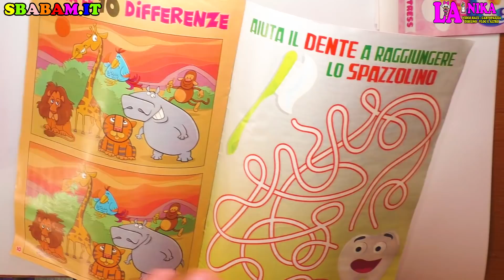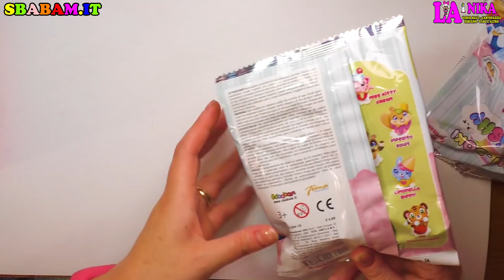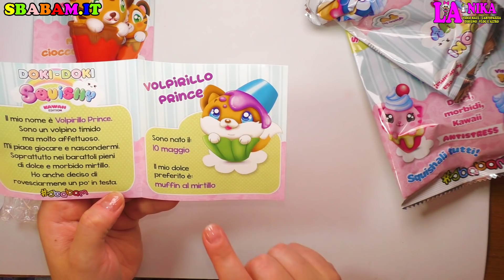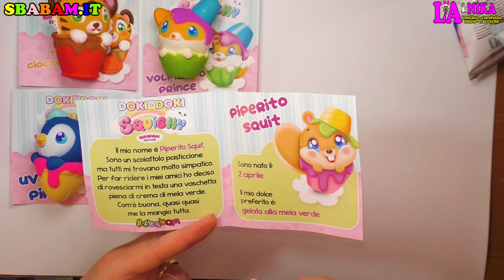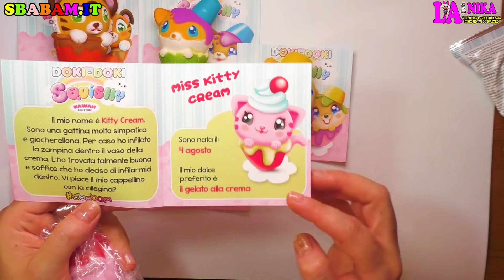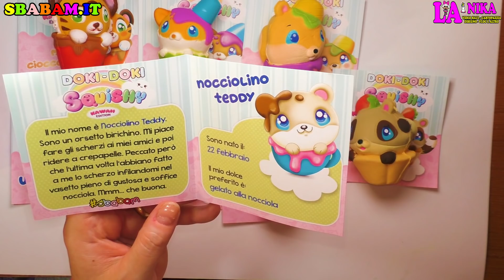Doki Doki Squishy Kawaii Edition di Sbabam | By Nika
Ciao a Tutti dalla Nika. Oggi in questo Video vi mostro i Pucciosissimi Doki Doki Squishy in versione Kawaii!

In tutte le EDICOLE, dal mondo DOKI DOKI sono arrivati i KAWAII EDITION, cuccioli tenerissimi con gli occhioni dolci.

Sono morbidi, Kawaiissimi ed a ripresa lentissima!
Otto personaggi tutti da squishare e collezionare.
Minibook + Bustina € 4.99